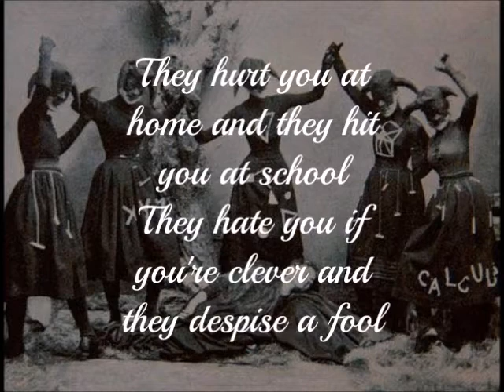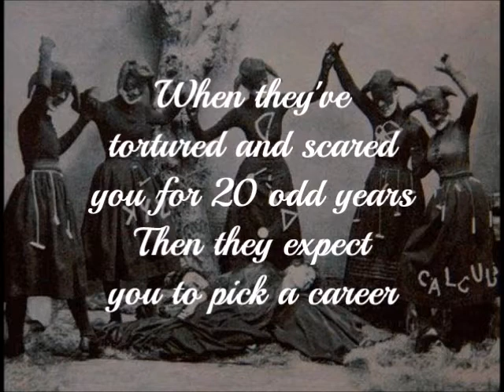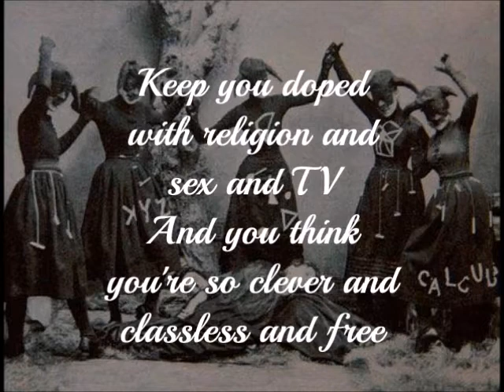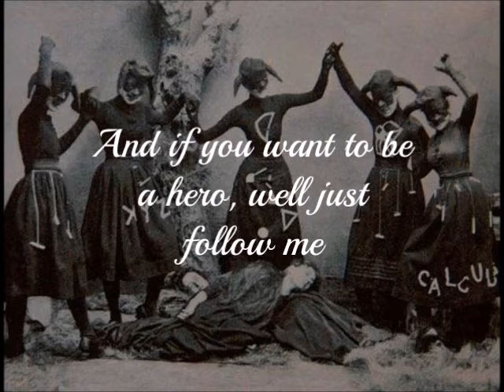Working Class Hero - The Teapot Goblins (John Lennon Cover) Karaoke Version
The Teapot Goblins version of 'Working Class Hero' by John Lennon